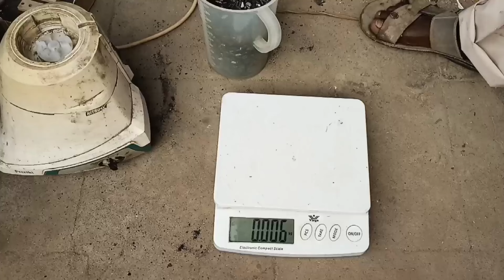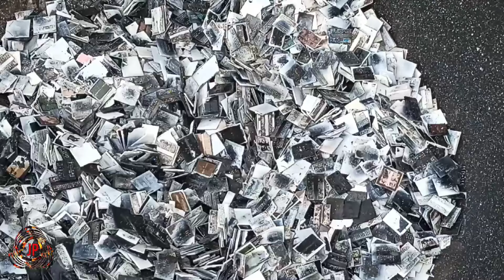how much gold Ram IC Chips/gold Recovery from 1 kg Ram IC Chips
Let's see how much gold is available from a kilo RAM IC/DDR1/DDR2/DDR 3
Total 1Kg IC Chips only,